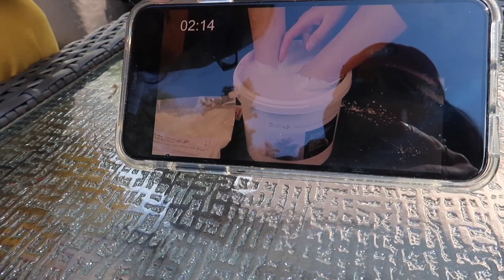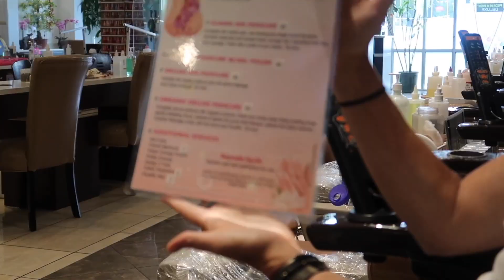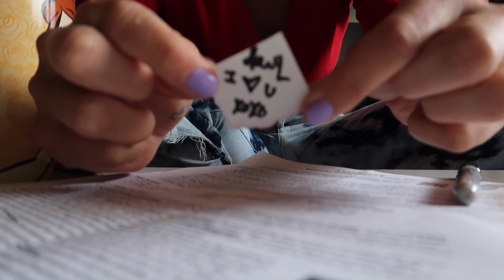I MADE A MOLD OF MY RIGHT FOOT FOR YOU AND I'M SELLING IT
Hailee Lautenbach aka ME has listened to the people, I made a mold of my foot for you. START THA BIDDING ON THIS LINK BELOW